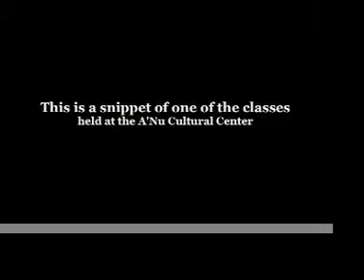Questions & Answers Class with Noble Evans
Noble Evans  teaching live at the A'nu Life Cultural Center